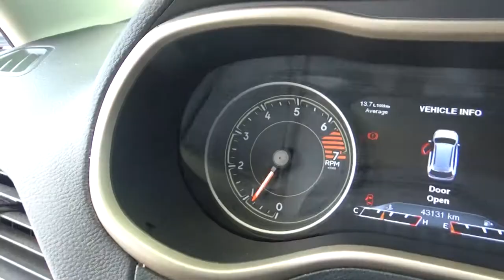Jeep / Cherokee / 2017 - HW624336